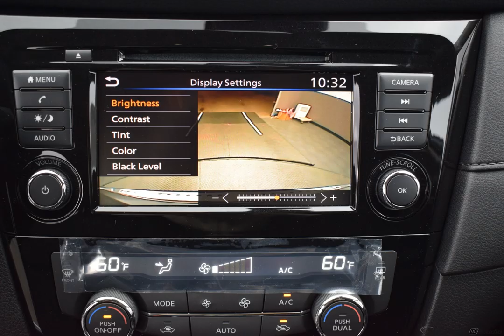2020 Gun Metallic Nissan Rogue 4D Sport Utility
New 2020 Gun Metallic Nissan Rogue 4D Sport Utility SV Charcoal
Discounted Price includes: $2,500 - Nissan Customer Cash - Rogue. Exp. 01/31/2020   CARFAX SERVICE RECORDS AVAILABLE, AWD. Factory MSRP: $30,300

$2,500 off MSRP! AWD CVT with Xtronic 2.5L I4 DOHC 16V Gun Metallic 2020 Nissan Rogue SV